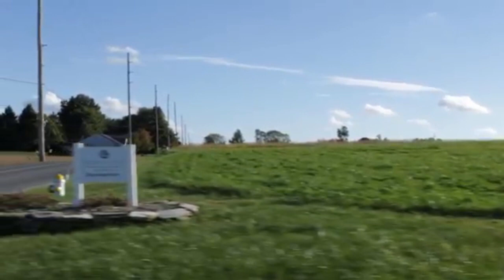Way Back Home - Line Dance - Janice Kim (S.Korea) August 2020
Count: 64
Wall: 4
Level: Phrased High Improver
Choreographer: Janice Kim (S.Korea) August 2020
Music: SHAUN - Way Back Home (feat. Conor Maynard) (Sam Feldt Edit)